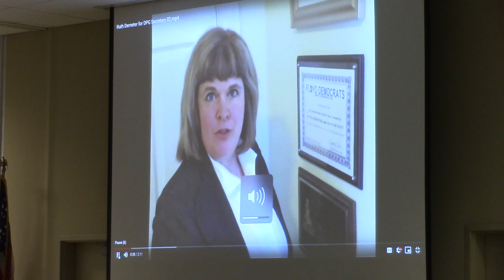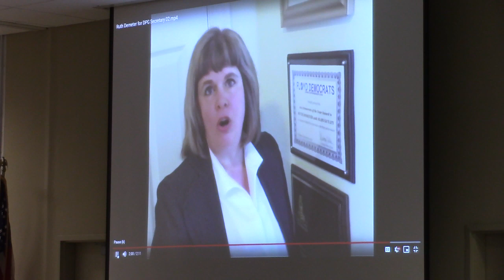Ruth Demeter - Secretary candidate @ DPG 2018-01-26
Democratic Party of Georgia (DPG) Election of Officers - 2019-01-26 Atlanta Georgia

video by  Gretchen Quarterman Lowndes County State Committee Member , lowndesdems.org georgiademocrat.org